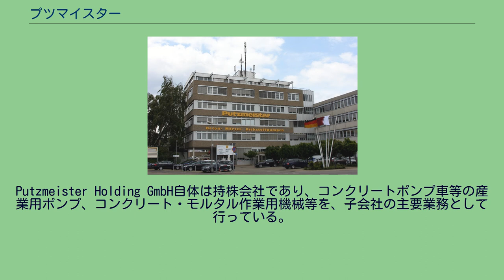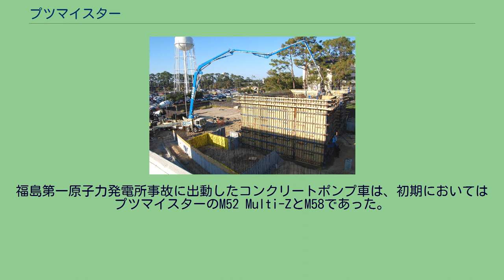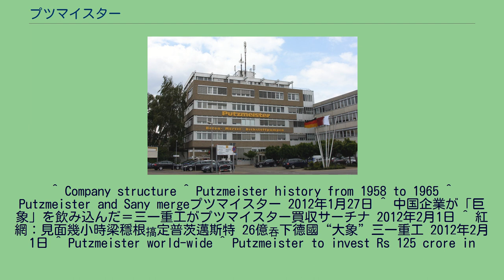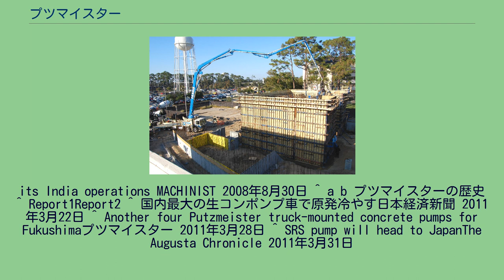プツマイスター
プツマイスター（ドイツ語：Putzmeister Holding GmbH）は、ドイツの建設機械製造業。
Putzmeister Holding GmbH自体は持株会社であり、コンクリートポンプ車等の産業用ポンプ、コンクリート・モルタル作業用機械等を、子会社の主要業務として行っている。
設立当時の社名はKS-Maschinenbau（KS機械製作所）であり、現在の社名には1963年に改名した。
プツマイスターは、モルタルを意味するドイツ語Putzとマイスター（Meister）に由来する名称である。
2012年1月27日、中国の建設機械最大手の三一重工と未公開株投資会社の中信産業投資基金による買収に合意した。
当初の株式保有比率は、三一重工が90%、中信産業投資基金が10%。
買収後は中国を除く三一重工のコンクリート機械事業における活動拠点となる。
2012年1月の時点で17ヶ国に子会社を有し、日本法人はプツマイスタージャパン。
2008年、ブルジュ・ハリーファの建設において、700m以上にコンクリートを圧送する高所圧送の世界記録を樹立し、自社による記録を更新した。
チェルノブイリ原子力発電所事故に際しては、石棺による封鎖に10台のコンクリートポンプ車が用いられた。
40万立方ヤードのコンクリートを圧送し、当時の世界記録を樹立している。
福島第一原子力発電所事故に出動したコンクリートポンプ車は、初期においてはプツマイスターのM52 Multi-ZとM58であった。
その後、62m級のM62と70m級のM70も投入されている。
^ Company structure ^ Putzmeister history from 1958 to 1965 ^ Putzmeister and Sany mergeプツマイスター 2012年1月27日 ^ 中国企業が「巨象」を飲み込んだ＝三一重工がプツマイスター買収サーチナ 2012年2月1日 ^ 紅網：見面幾小時梁穩根搞定普茨邁斯特 26億吞下德國“大象”三一重工 2012年2月1日 ^ Putzmeister world-wide ^ Putzmeister to invest Rs 125 crore in
its India operations MACHINIST 2008年8月30日 ^ a b プツマイスターの歴史 ^ Report1Report2 ^ 国内最大の生コンポンプ車で原発冷やす日本経済新聞 2011年3月22日 ^ Another four Putzmeister truck-mounted concrete pumps for Fukushimaプツマイスター 2011年3月28日 ^ SRS pump will head to JapanThe Augusta Chronicle 2011年3月31日